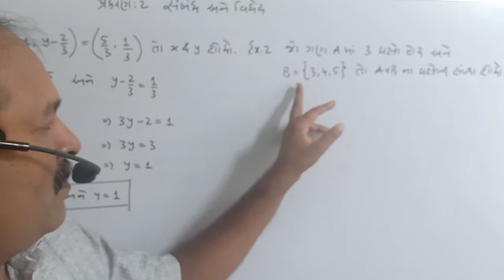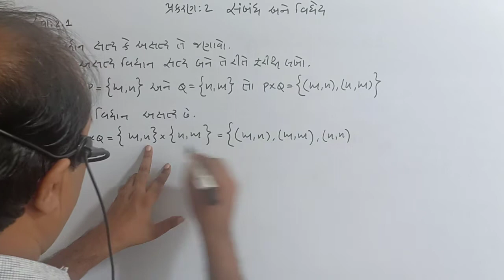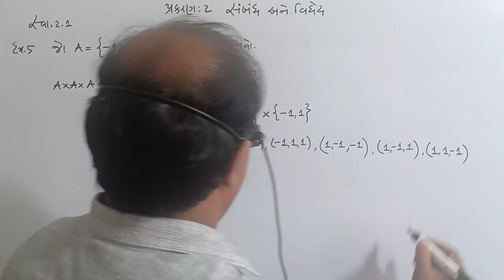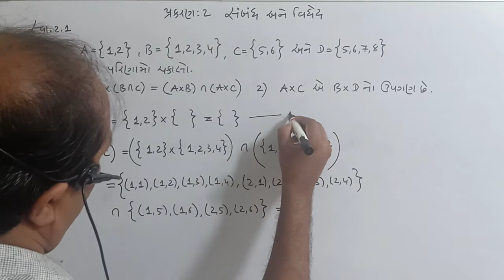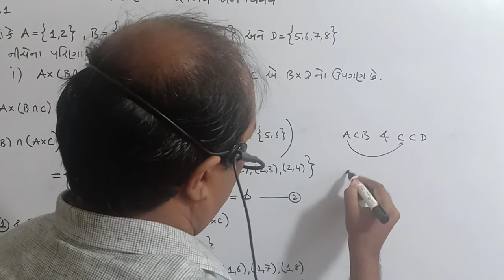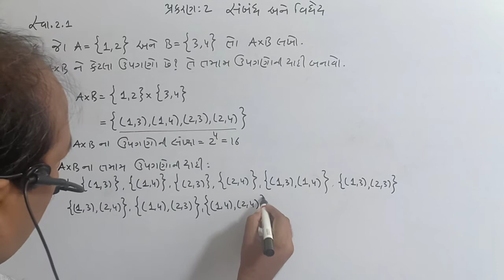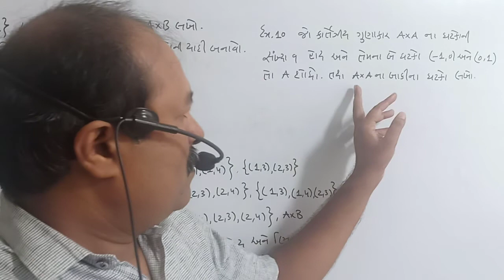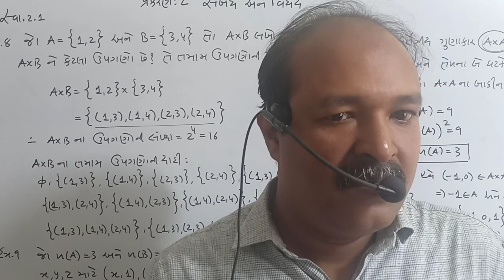ધોરણ 11 ગણિત NCERT પ્રકરણ 2 સંબંધ અને વિધેય-2 સ્વાધ્યાય 2.1